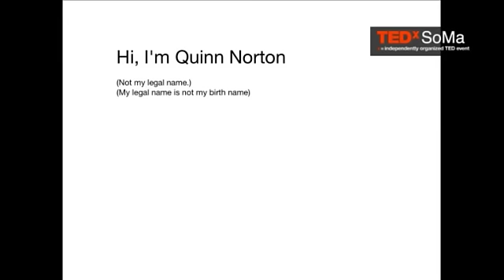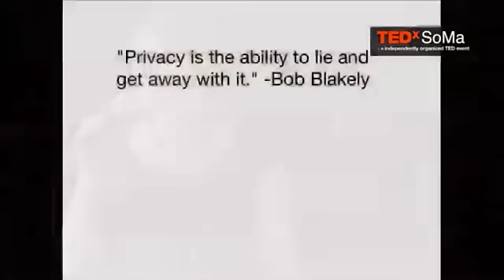Quinn Norton - Privacy, Ephemerality, and Self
Journalist Quinn Norton explores ideas relating to privacy, secrecy, and self in an age where nothing is ever forgotten.